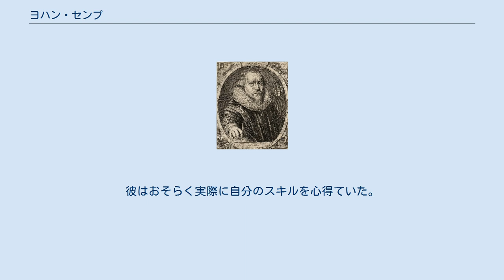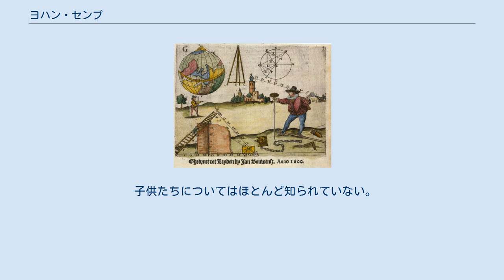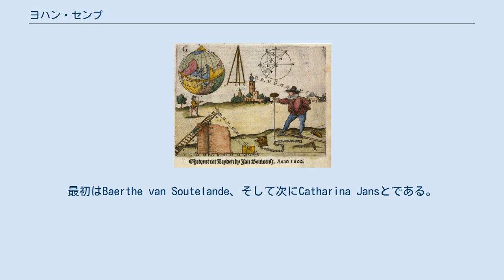ヨハン・センプ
ジェイコブ・Mathamによる彫刻に基づくマーティン・ファーバーによるゼンプの肖像画 Practijck des lantmetens（1600）のカバー ゼンプ製レーワルデンの地図、1603年 ヨハン・セム (Johan Sems、1572 – 1635)、またヨハン・センプ（Semp）は、 オランダの地図作成家、エンジニア、土地鑑定士。
 彼の専門は 土地造成、建物や堤防、要塞築造と多岐。
 1572年にFraneker（Friesland）でSem IJsbrandtsとClaesgen Adriaensの子に生まれた。
 Semsは愛称。
Sem IJsbrandtsは、ライデン大学 (Leiden University) の学生で家族はライデンの Lange Hooglandse Kerksteegの角にあるMarendorp Landzijdeに住んでいたがIJsbrandts は1584年にアルコール依存症で自殺。
ヨハンは大学進学しなかった。
彼はおそらく実際に自分のスキルを心得ていた。
 子供たちについてはほとんど知られていない。
 自身は2回結婚。
最初はBaerthe van Soutelande、そして次にCatharina Jansとである。